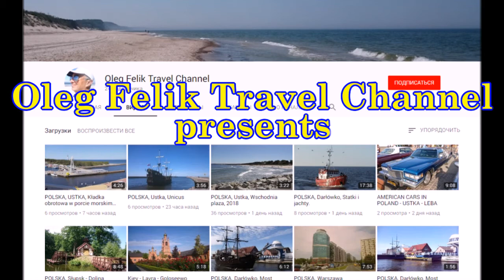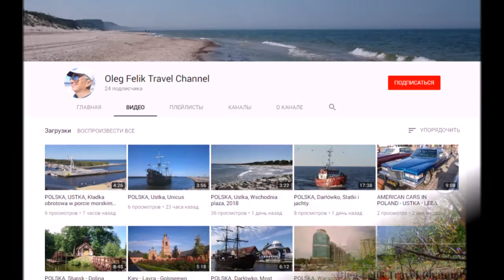Музей народної архітектури та побуту (Пирогово). Частина - 1.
Музей народної архітектури та побуту (Пирогово).
НАЦИОНАЛЬНЫЙ МУЗЕЙ НАРОДНОЙ АРХИТЕКТУРЫ И БЫТА УКРАИНЫ.
Muzeum architektury ludowej i życia.
Museum of Folk Architecture and Life.
Museum für Volksarchitektur und Leben.